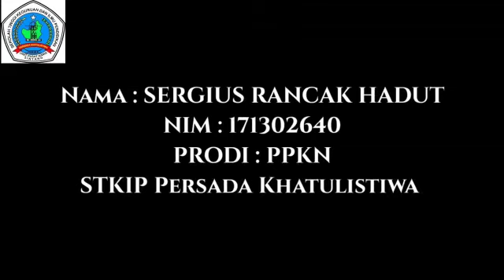Tugas UAS plp 1. Sergius Rancak Hadut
Kelas A13/ ppkn